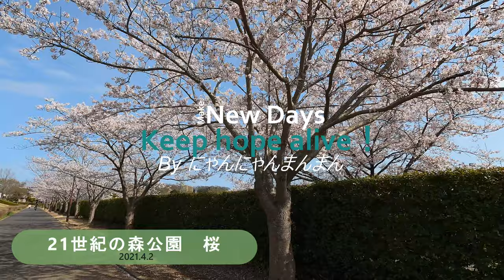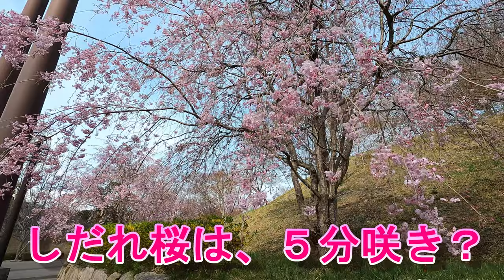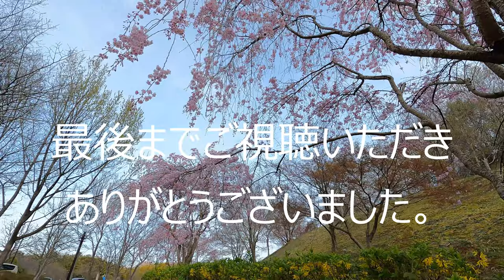【桜満開】21世紀の森公園 桜 2021年 4月2日 福島県いわき市 4K Japan Cherry Blossom Spots Fukushima Iwaki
にゃんにゃんまんまん　初投稿となる動画になります。

子供と桜を見ながら散歩、なかなか綺麗です。

しだれ桜は、満開ではなかったので後日リベンジしたいです。